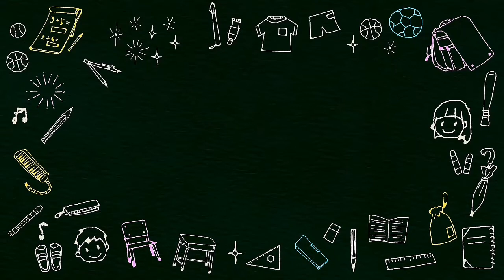Cara Membuat Bunga Dari Kain Flanel | Paling Mudah Dan Paling Simple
Cara yang paling mudah dan simple untuk  membuat bunga dari kain flanel, karena kemudahannya maka pembuatan kreasi bunga dari kain flanel akan lebih cepat selesai dr cara biasanya